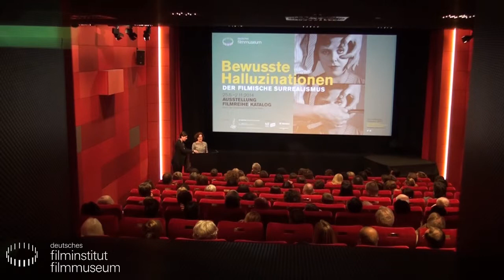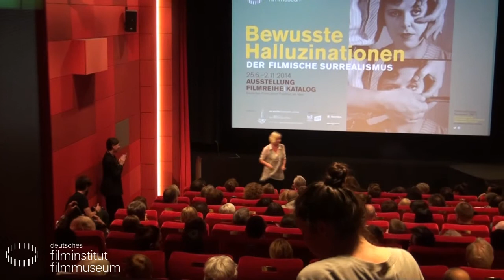Bewusste Halluzinationen. Der filmische Surrealismus // Ausstellungseröffnung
Eindrücke von der Ausstellungseröffnung im Deutschen Filmmuseum // 24. Juni 2014